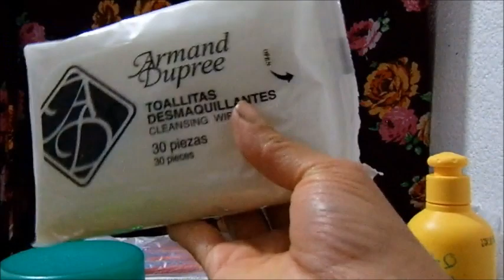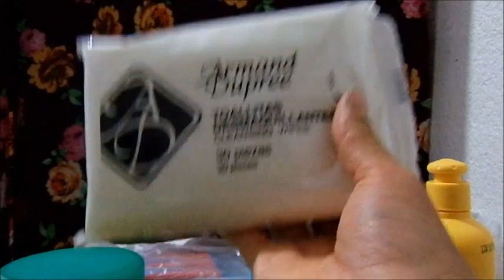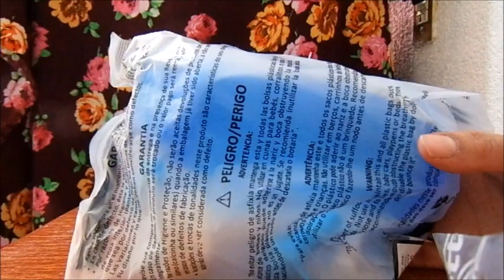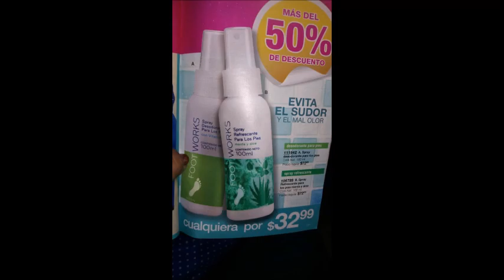uNBOXING/PEDIDO FULLER C21 Y AVON C5 MÉXICO 2019